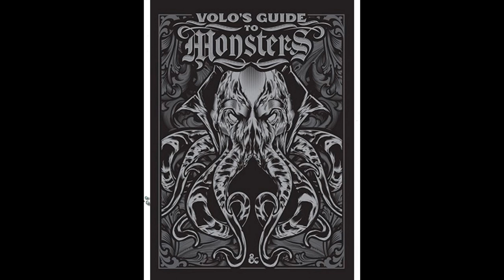Volo's Guide to Monsters - Hag Lore (soft-spoken)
Here's a little holiday treat for you. May this bring you some relaxation or at least distraction in this stressful time of the year.

Today we're delving into Volo's Guide to Monsters again and learn some lore on hags. I've always been fascinated by witches, hags and the like.